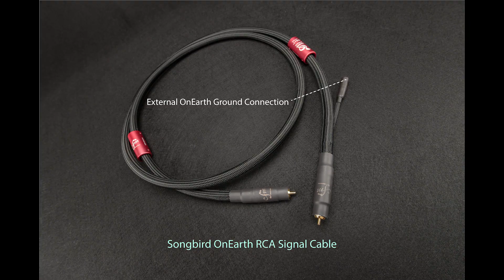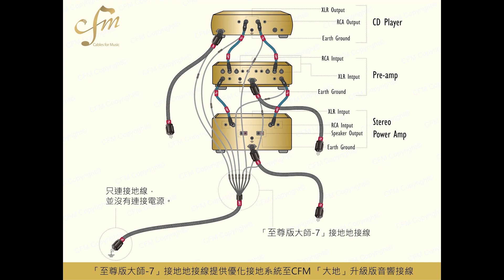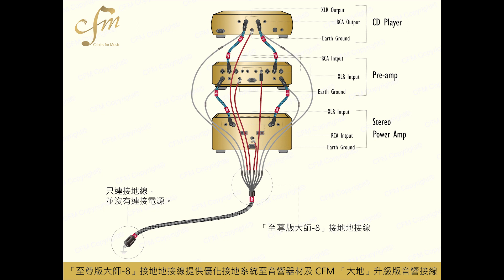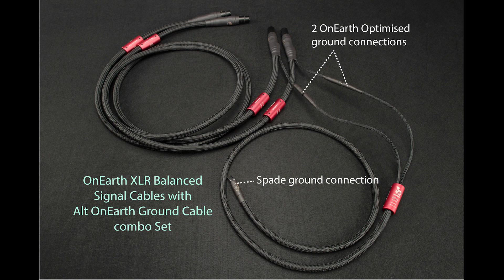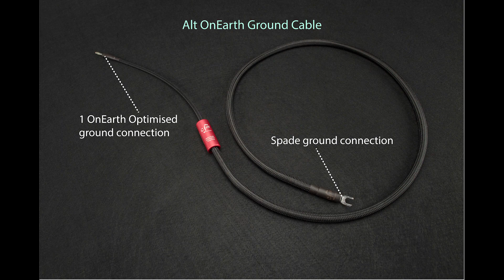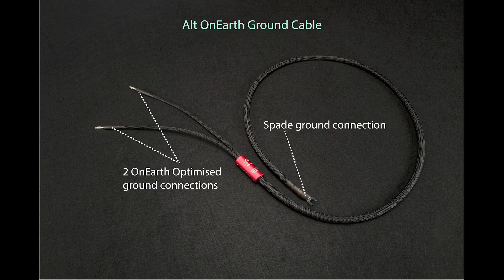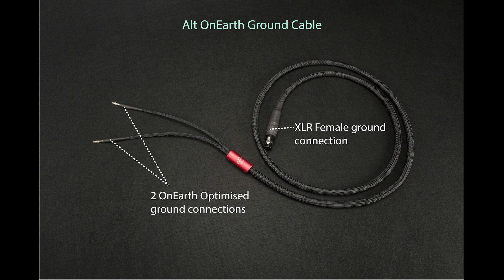CFM: Alt OnEarth Ground Cable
Alt OnEarth 版本優化接地線是專為透過連接音響器材機身上的接地位置，例如機殼、輸入或輸出端，供應接地來源並經過 Alt OnEarth 版本優化接地線，提供已優化的接地效能並連接至 CFM OnEarth 升級版本音響線材，發揮最佳的屏蔽效能及音響效果。

The Alt OnEarth version of the Earth Grounding cable is designed for supplying an optimised ground source to CFM OnEarth upgraded version cables by connecting to a suitable ground position on the body of the audio equipment, such as the chassis, input, or output connectors.